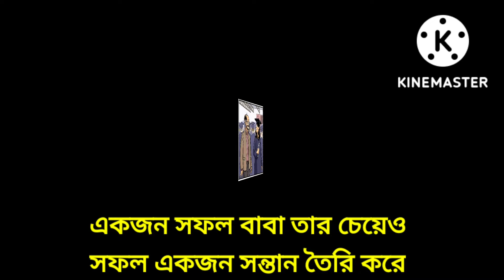❤️❤️ বাবা ❤️❤️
The stages of girl's life with her father.